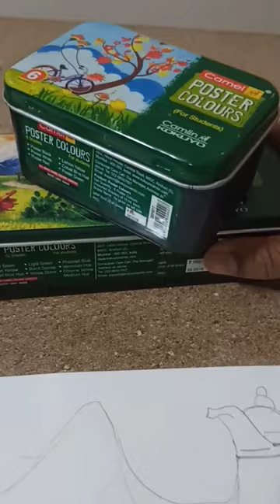watercolor painting 🎨🎨~still life~